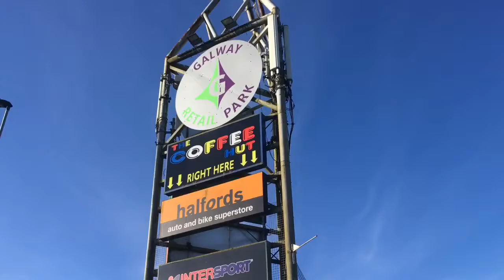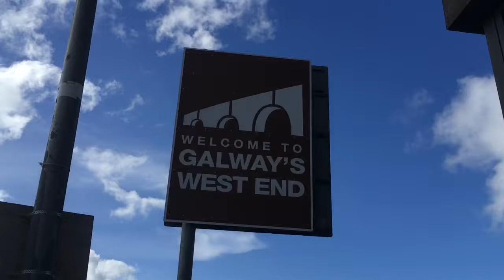Ireland | Galway City | Freddie&JadeVlogs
Hello guys

We went to a little adventure in Galway city, made this video for those who want to visit the area, we did not have time to view everywhere but you will at least have an idea of it. And also have clips of Ennis in it at the end. Excuse my spelling of Ennis in the video.

T